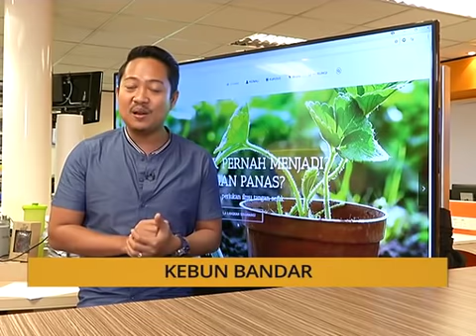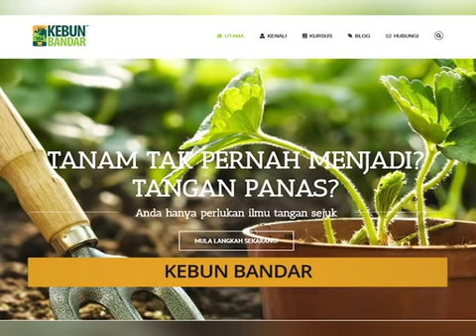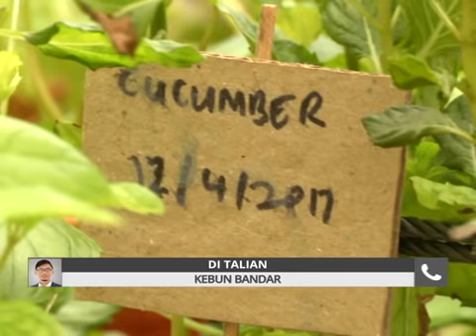Tanam: Pengasas kebun bandar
Perkongsian informasi cara bertani yang mudah serta moden berguna untuk individu dan komersial bersama Essan Yahya. Saksikan program Tanam di Astro Awani setiap hari pukul 9.15 pagi.